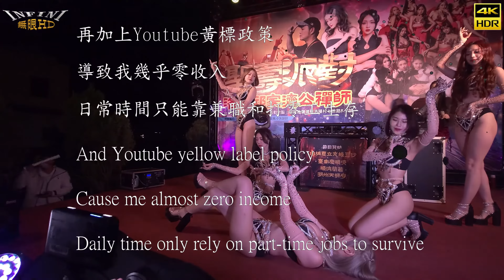【無限HD】Devil Girls 惡魔舞團 瑀心 張璇 VIVI 繆妍 寶兒 5(m4K 60p)@洛陽邱家濟公禪師